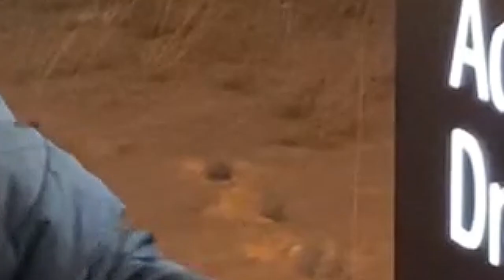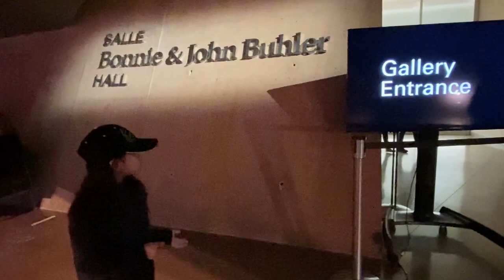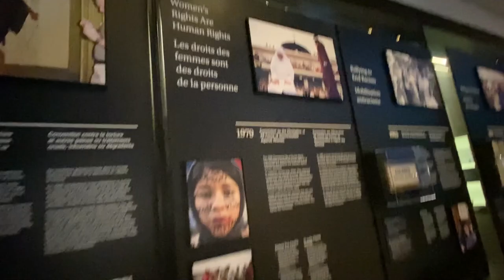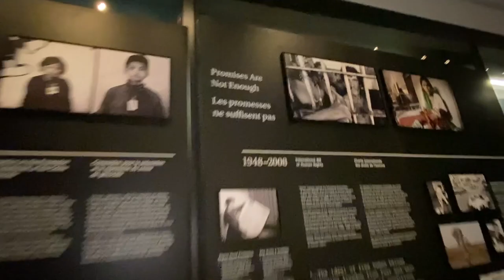Canadian Human Rights Museum Winnipeg Manitoba